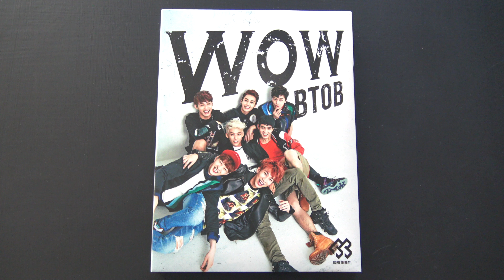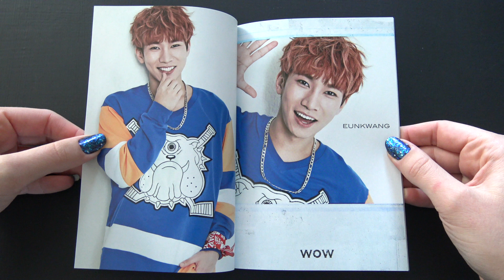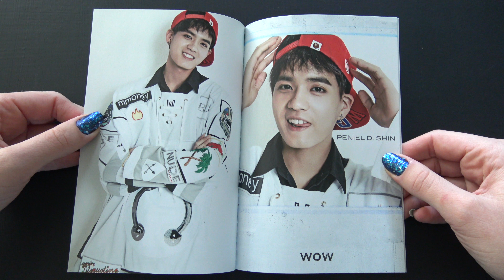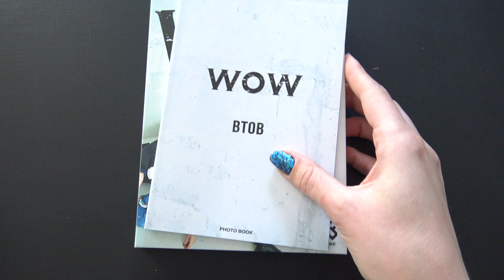Unboxing BTOB 1st Japanese Single Album WOW [Limited Edition]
Unboxing/Review of BTOB 비투비 First Japan Single Album (Vol.1) WOW [Limited Version].

The Album comes with a CD, DVD, Photobook and a randomly selected Photocard.

Tracks on the CD:
1. WOW (JPN ver.)
2. 二度目の告白
3. WOW (Instrumental)
4. 二度目の告白 (Instrumental)

Contents of the DVD:
1. WOW (JPN ver.) PV
2. WOW (JPN ver.) PV Making